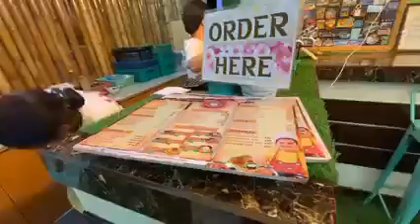Pinaka Masarap na Halo-Halo Sa isabela City Basilan menzi Knickerboker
Pinaka masarap na halo halo sa isabela city basalin menzi